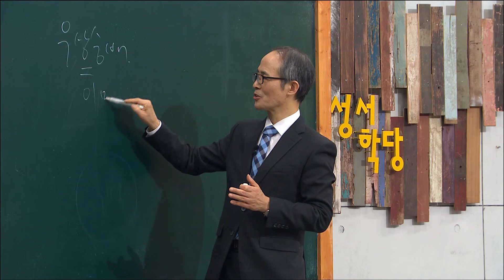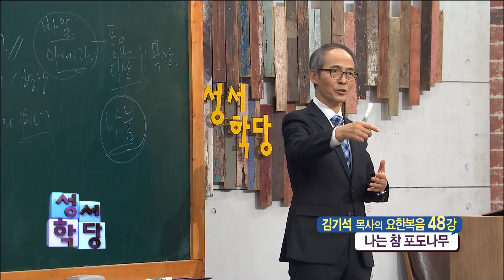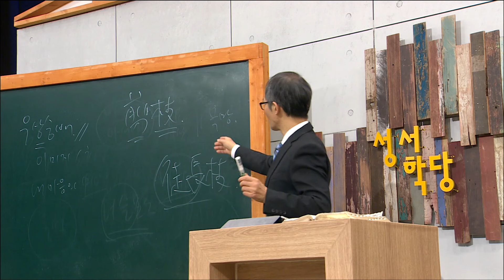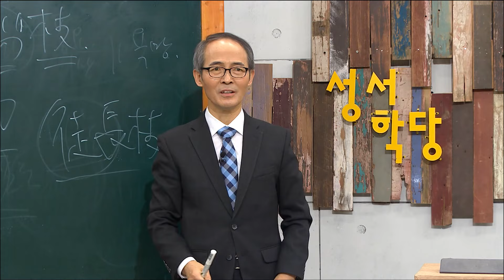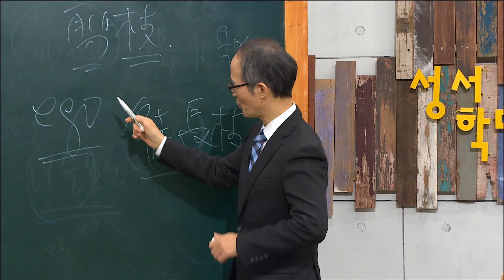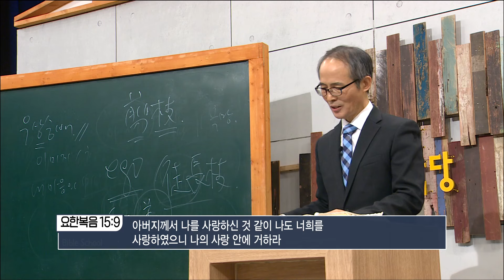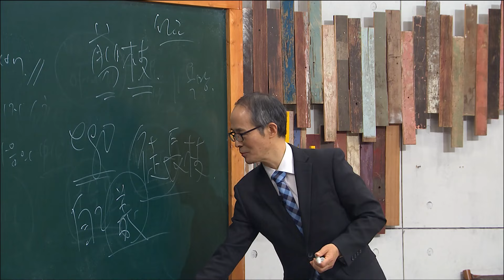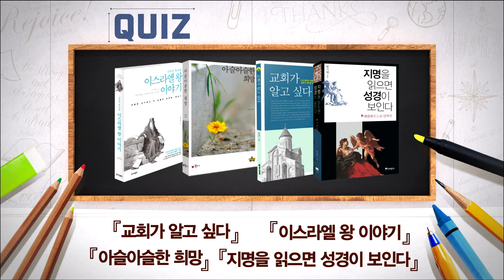김기석 목사 요한복음 48강 나는 참 포도나무ㅣ성경공부는 CBS성서학당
성서학당 김기석 목사 요한복음 48강 나는 참 포도나무